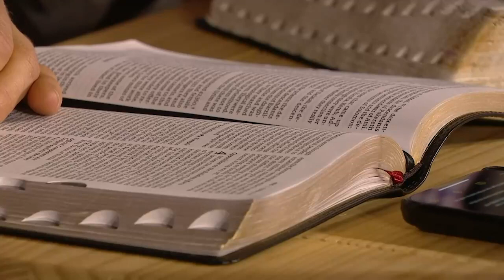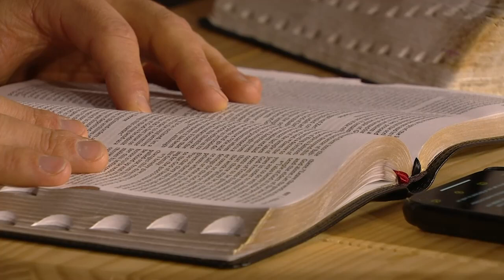Påske på Hallingskarvet 14.04.2022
Programleder: Jan Hanvold
Taler: Matthew King
Gjester: Victor Petrnko, Anne Lise Thomsen, Sissi Kringlebotn